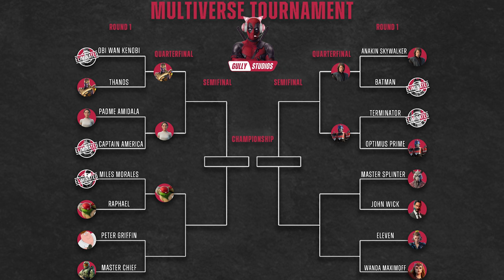Raphael vs Miles Morales in Fortnite | Round 1 - Game 5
Deadpool's Multiverse Tournament continues with Raphael vs Miles Morales in round 1 game 5!

Who will advance to the next round?